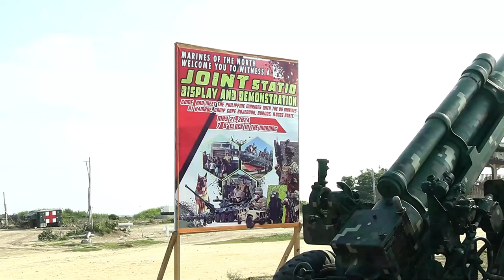U.S. Marines & Philippine Marines Team Up for Epic Drone Reconnaissance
Watch as the U.S. Marines from the 3rd Marine Littoral Regiment, 3rd Marine Division, team up with the Philippine Marines from the 4th Marine Brigade for an incredible drone reconnaissance mission. Using the advanced U.S. Marine Corps Stalker VXE30 unmanned aerial system, the troops conduct littoral zone reconnaissance during the Littoral Zone Reconnaissance Cobra exercise for Archipelagic Coastal Defense Continuum on Naval Base Camillo Osias, Philippines. Don't miss this epic display of cooperation and cutting-edge technology between two elite marine forces!

3rd MLR conducts Littoral Zone Reconnaissance Cobra
PHILIPPINES
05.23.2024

U.S. Marines with 3rd Marine Littoral Regiment, 3rd Marine Division, and Philippine Marines with 4th Marine Brigade conduct littoral zone reconnaissance with a U.S. Marine Corps Stalker VXE30 unmanned aerial system during the Littoral Zone Reconnaissance Cobra exercise for Archipelagic Coastal Defense Continuum on Naval Base Camillo Osias, Philippines, May 20-23, 2024. LZR Cobra is a bilateral command post exercise between U.S. Marines with 3rd MLR and Philippine Marines with the Coastal Defense Regiment and 4th Marine Brigade aimed at enhancing interoperability, refining tactics, techniques, and procedures, and supporting combined and joint force maritime domain awareness. ACDC is a series of bilateral exchanges and training opportunities between U.S. Marines and Philippine Marines aimed at bolstering the Philippine Marine Corps’ Coastal Defense strategy while supporting the modernization efforts of the Armed Forces of the Philippines. (U.S. Marine Corps video by Cpl. Jaylen Davis)

3rd LCT participates in static display with Philippine Marines
CAMP CAPE BOJEADOR, PHILIPPINES
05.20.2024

U.S. Marines with 3rd Littoral Combat Team, 3rd Marine Littoral Regiment, 3rd Marine Division, and Philippine Marines with 4th Marine Brigade, participate in a bilateral static display for the local community during the Archipelagic Coastal Defense Continuum at Camp Cape Bojeador, Philippines, May 21, 2024. ACDC is a series of bilateral exchanges and training opportunities between U.S. Marines and Philippine Marines aimed at bolstering the Philippine Marine Corps’ Coastal Defense strategy while supporting the modernization efforts of the Armed Forces of the Philippines. (U.S. Marine Corps video by Cpl. Malia Sparks)

Film Credits: Video by Cpl. Jaylen Davis | Cpl. Malia Sparks
3rd Marine Division